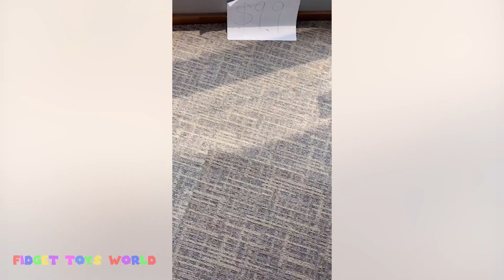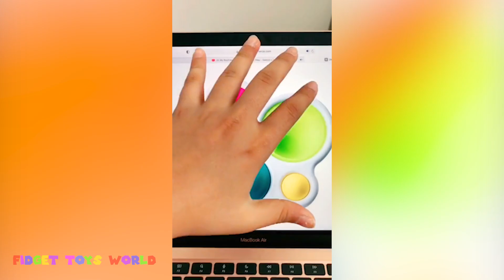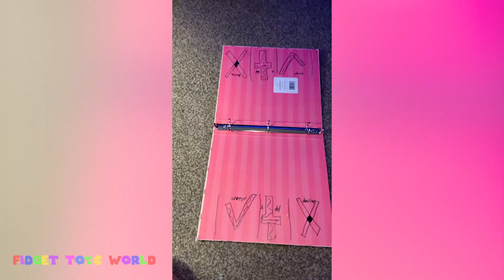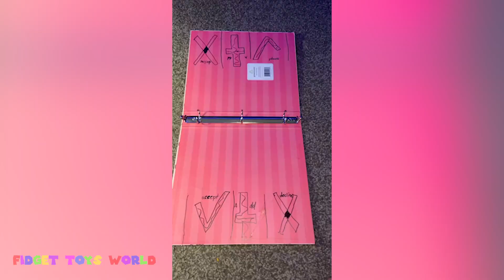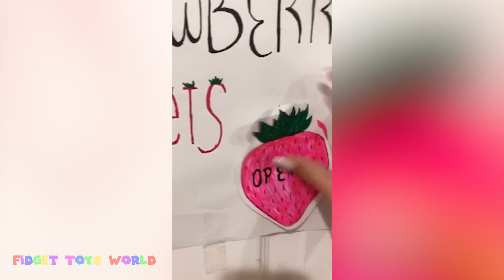Fidget Toys TikTok Compilation #101 ⚡